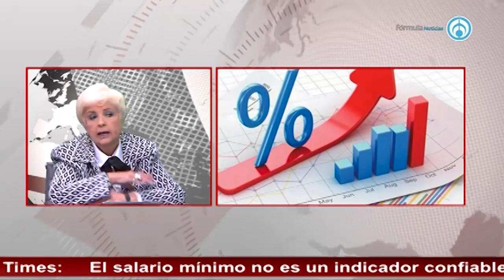¿Como va la economía en 2019 comparada con 2013?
-Fragmento de la emisión "Eduardo Ruiz-Healy En Fórmula" del lunes 23 de septiembre de 2019-